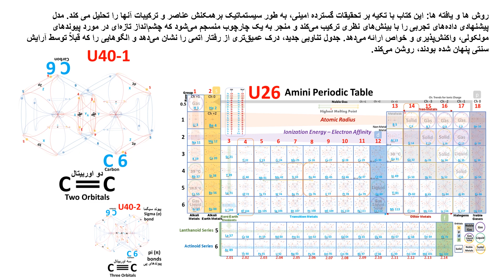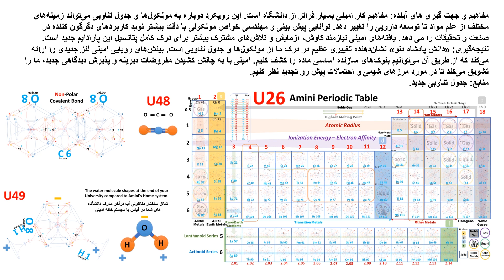King Delo Knowledge: A Paradigm Shift in Molecules and the Periodic Table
The traditional understanding of molecules and the periodic table has been revolutionized by Amini's groundbreaking work presented in the book "King Delo Knowledge" This comprehensive exploration challenges conventional wisdom, presenting a novel perspective on molecular interactions and proposing a reimagined periodic table. Through meticulous research and innovative analysis, Amini introduces a transformative framework that promises to reshape how we comprehend chemistry and its applications.
The elemental building blocks of matter and their interactions form the foundation of chemistry. In "King Delo Knowledge," Amini delves into a comprehensive examination of molecular structures and unveils a new periodic table. The traditional model, while remarkable, has limitations that restrict our understanding of molecular behavior. Amini's research opens the door to a reevaluation of chemical principles and the potential for paradigm-shifting advancements.
Methods and Findings: Drawing upon Amini's extensive research, the book systematically analyzes the interactions of elements and their compounds. The proposed model synthesizes experimental data with theoretical insights, resulting in a cohesive framework that offers a fresh perspective on molecular bonds, reactivity, and properties. The new periodic table reflects a deeper understanding of atomic behavior, elucidating patterns that were previously obscured by the traditional arrangement.
Implications and Future Directions: The implications of Amini's work extend far beyond academia. This reimagined approach to molecules and the periodic table could reshape fields ranging from materials science to pharmaceutical development. The ability to predict and engineer molecular properties with greater accuracy promises transformative applications in industry and research. Amini's findings call for further exploration, experimentation, and collaborative efforts to fully realize the potential of this new paradigm.
Conclusion: "King Delo Knowledge" represents a monumental shift in our understanding of molecules and the periodic table. Amini's visionary insights provide a fresh lens through which we can explore the fundamental building blocks of matter. By challenging long-held assumptions and embracing a new perspective, Amini encourages us to rethink the boundaries of chemistry and the possibilities that lie ahead.
References: New Periodic Table